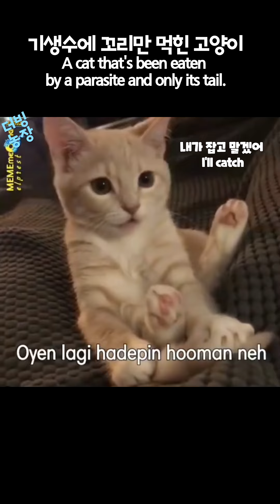[2분 더빙농장] 문 좀 열어 줄래? (공포)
크레딧/
삭제를 원하시면 인스타 DM을 보내주세요.